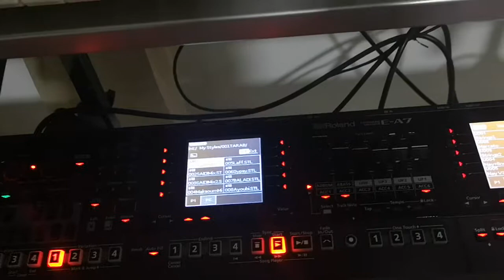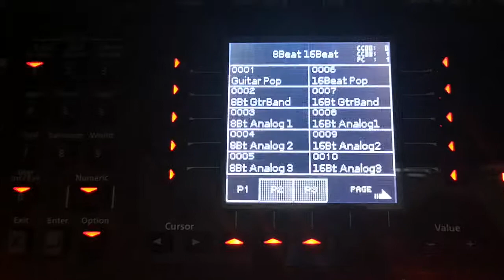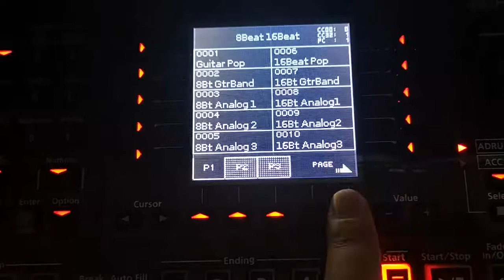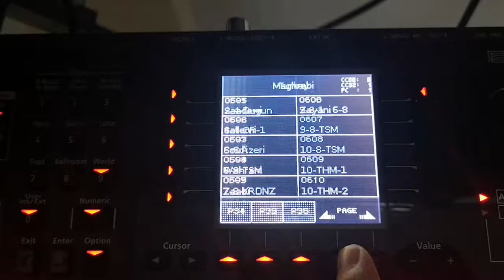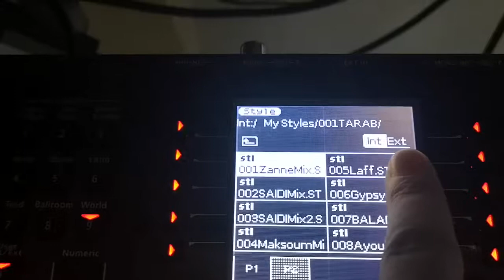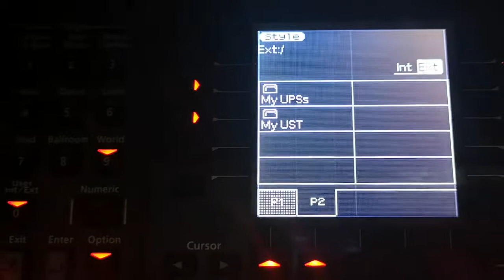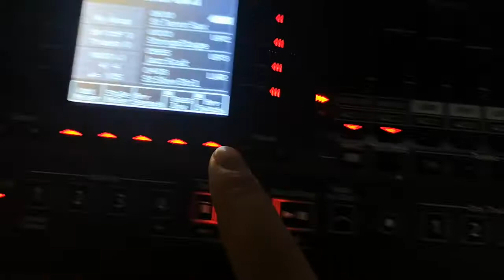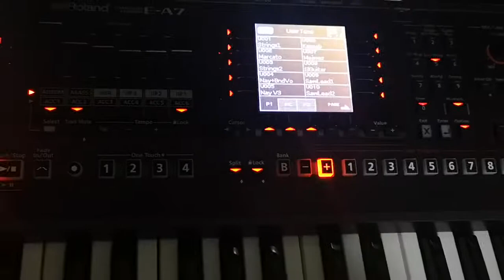Style vs Sounds screens Roland EA7/ تعريف بشاشة الإيقاعات والأصوات رولاند EA7